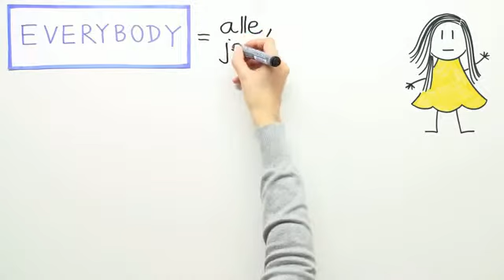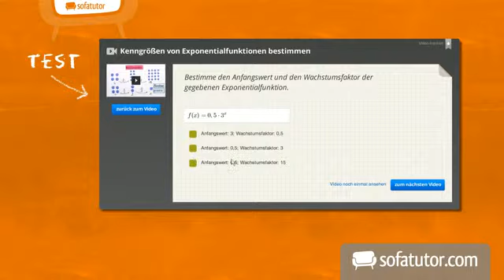Die englische Indefinitpronomen everybody, everything, everywhere: Lernvideo | Englisch | Grammatik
Kennst du dich eigentlich schon gut mit den Indefinitpronomen im Englischen aus? Wenn nicht, kein Problem! In diesem Video schauen wir uns nämlich die wichtigsten englischen Indefinitpronomen an: everybody, everything, everywhere. Du wirst lernen, was diese Wörter bedeuten, wie sie sich unterscheiden und wie sie verwendet werden. Wir schauen uns auch an, was sie von den Wörtern wie every, all und all over unterscheidet. Viele Beispiele helfen dir beim Verstehen! Let's go!

Dieses Video zum Thema Begleiter und Pronomen gehört zu: Englisch | Grammatik | Begleiter und Pronomen